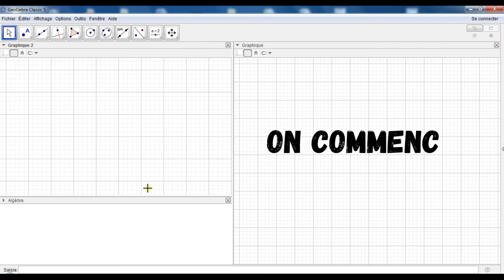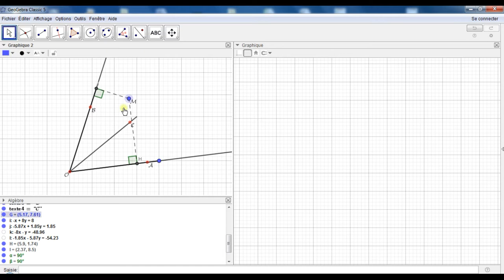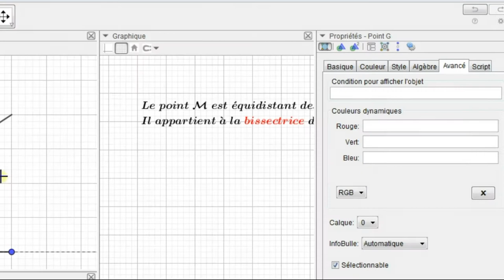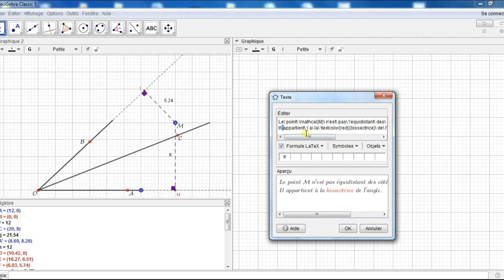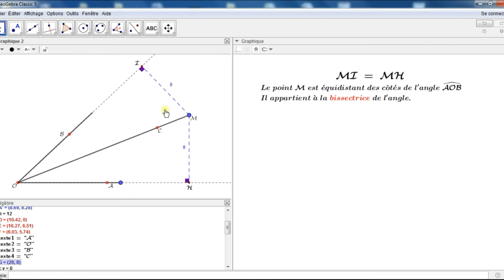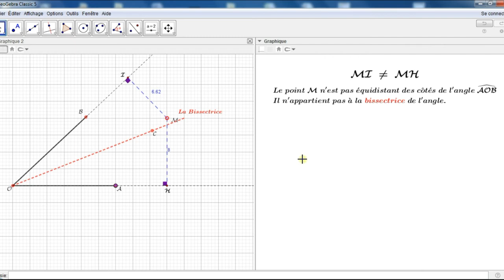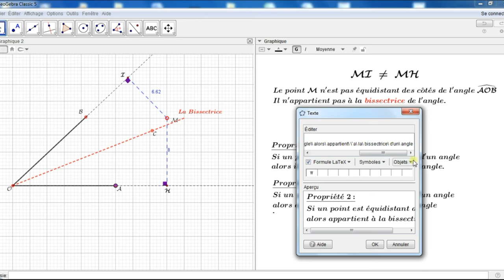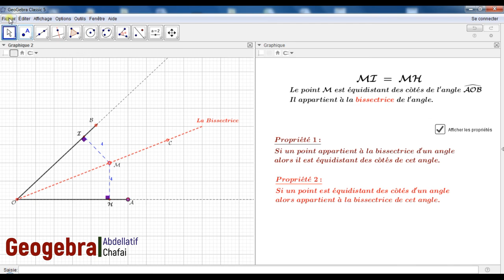La bissectrice d'un angle : Créer une activité interactive sous geogebra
Cette activité porte sur la mise en évidence des propriétés de la bissectrice d'un angle :

- Si un point est équidistant des côtés d'un angle alors le message *Le point appartient à la bissectrice de cet angle* s'affiche.

- Sinon, le message *Le point n'appartient pas à la bissectrice de cet angle* sera affiché.

Dans ce tutoriel, on vous accompagne pas à  pas à réaliser les tâches suivantes :

* Créer une figure de haute qualité sous geogebra.

* Conditionner l'affichage d'un texte selon une contrainte donnée.

* Éditer du texte avec des formules LaTex, ce qui donne une autre dimension à votre travail.

Dans ce tutoriel, on crée également un bouton de sélection qui permet d'afficher les propriétés au bon moment.